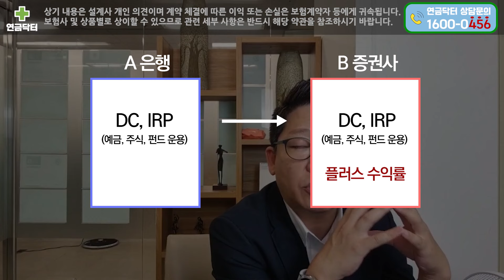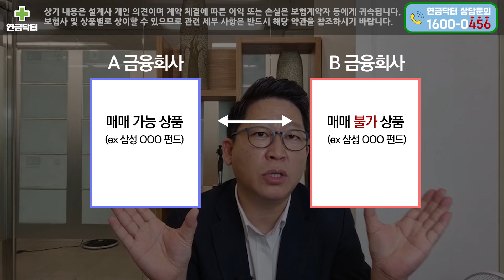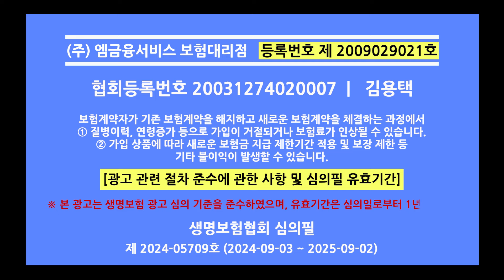퇴직연금 실물이전 팔지 말고 그대로 이전 가능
💭 연금에 대한 궁금증이 있으시거나
상담을 원하시는 분들은 주저하지
마시고 아래 연락처로 연락주시기 바랍니다.

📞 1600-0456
📧 아래의 SNS 채널들에서 소통가능합니다. [링크참고 📌]

🔽 영상목차 🔽
00:00 하이라이트
00:20 인트로
00:56 퇴직연금 현물 이전 제도
02:22 현물이전 가능 유형
03:10 현물이전 가능 상품
06:23 내용정리